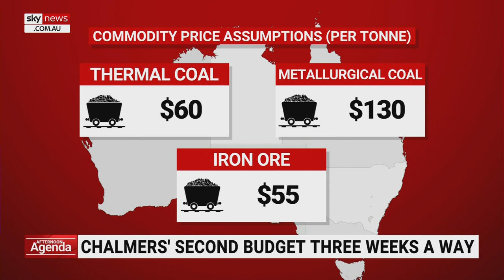‘Lucky Chalmers': Higher than expected commodity prices show improved budget bottom line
Sky News Political Editor Andrew Clennell says the last few budgets have contained much lower commodity price forecasts than what have actually ended up occurring, meaning each year the “budget bottom line has improved”.

“These are the prices that were assumed again last October – US$55 a tonne for iron ore when the spot price at budget time was $91,” Mr Clennell said.

“Economist Chris Richardson has told me that annually the benefit to the budget of a $10 change in the iron ore price will be $3 billion a year.

“With some of the commodity prices we are going to see in this budget and the sorts of revisions up we have seen in the size of the economy in October and we’re about to see, are we going to start calling the Treasurer 'Lucky Chalmers'.”